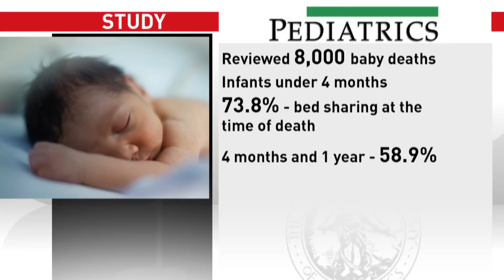Infant sleep safety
A new U.S. study says bed-sharing with infants is dangerous, but supporters of the idea insist it's safe.